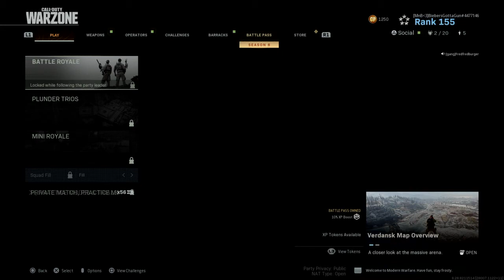Call of Duty®: Modern Warfare®_20201117101041